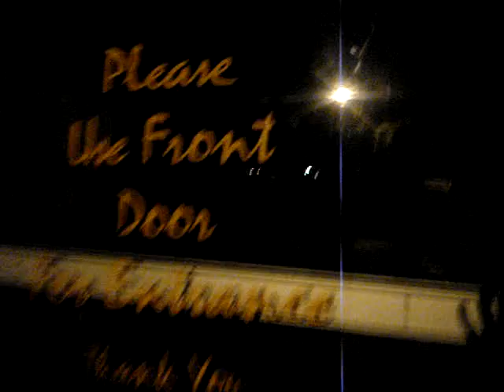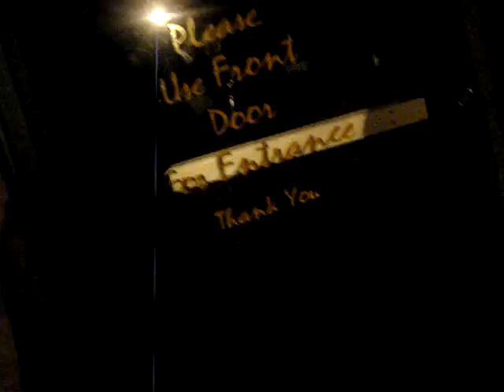TWO HOT BODEEZ TO GO!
LOLOLOL k

WE PURPOSLY ARE SINGING BAD, OKAY? okay. LOL.